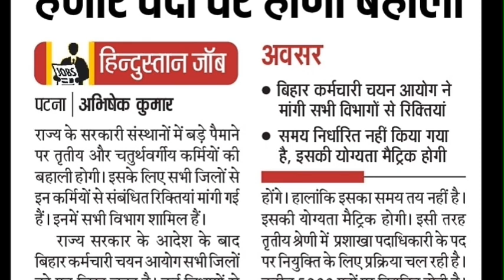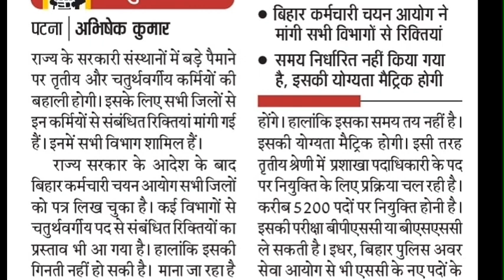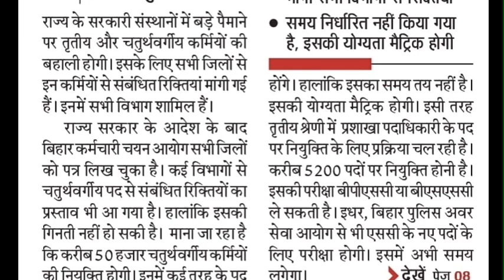50 हजार पदों पर 3rd एवं 4th ग्रेड कर्मचारी की होगी बहाली | जाने क्या रखीं जायेगी योग्यता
latest jobs
latest government jobs in bihar
latest sarkari naukari bihar
latest sarkari jobs bihar
latest sarkari jobs jharkhand
latest sarkari naukari jharkhand
latest government jobs jharkhand
latest government jobs up
latest sarkari naukri up
patna high court bharti 2021
patna high court bahali 2021
patna high court vacancy 2021
patna high court recruitment 2021
patna high court notification 2021
bihar sachivalay vacancy 2021
bihar sachivalay bharti 2021
bihar sachivalay bahali 2021
bihar sachivalay recruitment 2021
bihar cgl new bharti 2021
bihar cgl new bahali 2021
bihar cgl new vacancy 2021
bihar cgl new recruitment 2021
bihar inter lavel bharti 2021
bihar inter lavel vacancy 2021
bihar inter lavel new vacancy 2021
bssc cgl new vacancy 2021
bssc cgl new bharti 2021
bssc cgl 3 vacancy 2021
bssc cgl 3 bharti 2021
bssc inter lavel vacancy 2021
bssc inter lavel bharti 2021
bssc new vacancy 2021
bssc new bharti 2021
bssc new bahali 2021
block lavel job in bihar 2020
block lavel job in odisha 2020
block lavel jobs
block lavel jobs in jharkhand 2020
block lavel vacancy bihar 2020
block lavel job in up
block lavel vacancy
block lavel vacancy in bihar
jharkhand block lavel vacancy 2020
block lavel par vacancy
bihar data entry opretor vacancy 2020
bihar data operator vacancy 2020
bihar data entry operator
bihar data operator
bihar beltron vacancy 2020
bihar beltron
anganwadi vacancy 2020 gujrat
anganwadi vacancy 2020 bihar
anganwadi vacancy 2020 up
anganwadi vacancy 2020 mp
anganwadi vacancy 2020 jharkhand
mp anganwadi vacancy 2020
krishi vibhag bharti mp
krishi vibhag bharti up
krishi vibhag bharti bihar
krishi vibhag bharti jharkhand